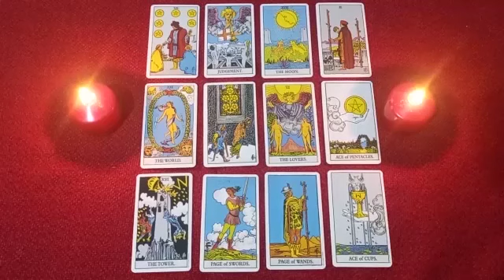SOMEONE AFRAID😱WILL ASK YOU FOR FORGIVENESS AND RECONCILIATION💞BOOM🔥WHAT DID IT MEAN IN THEIR LIFE?💔